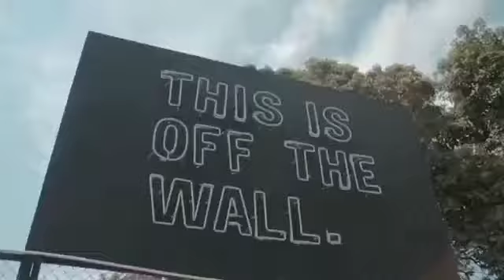Womenesia - Vans Off The Wall